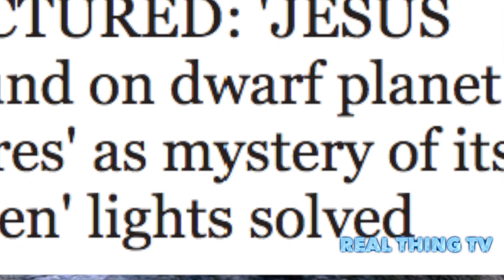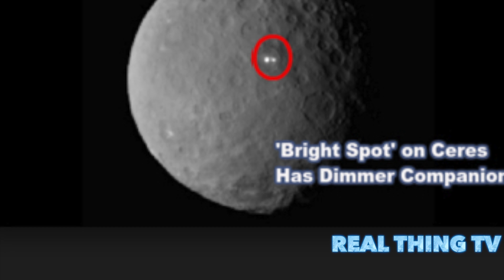JESUS Like Image found on dwarf planet Ceres as mystery of its Alien lights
JESUS found on dwarf planet Ceres' as mystery of its 'alien' lights solved

IT has fascinated astronomers for much of the year – but now stargazers claim to have discovered what the twinkling bright lights on dwarf planet Ceres are.

Scientists using NASA data from its Dawn space probe have put the facts behind what is causing lights so bright they were visible from tens of thousands of miles away.

NASA said today scientists believe they may know exactly what is causing the famous bright spots on Ceres - the biggest object in the asteroid belt - are, and said they probably cover the whole mini planet beneath its outer surface.

Data received from the unmanned spacecraft have led to two new studies, published in the journal Nature, which give purely scientific explanations for the bright patches.

It will disappoint the UFO hunters who have been speculating for months the bright spots could be the lights of an alien city, or even that Ceres could be a huge artificial space station like the Star Wars Death Star.

But the announcement from the US spaced agency has not quelled one alien chaser who today also made the bizarre and off-the-wall claim about Ceres that he was potentially found carved rock monuments depicting a Turin Shroud-like image of Jesus and another of Mary in the latest NASA photographs.

But more of that later as the genuine scientific reports' highly anticipated insights about the features found all over the dwarf planet's surface are firmly of a geological, not paranormal nature.

One study identifies this bright material as a kind of salt, while the second study suggests the detection of ammonia-rich clays, raising questions about how Ceres formed.

A NASA spokesman said: "Ceres has more than 130 bright areas, and most of them are associated with impact craters."